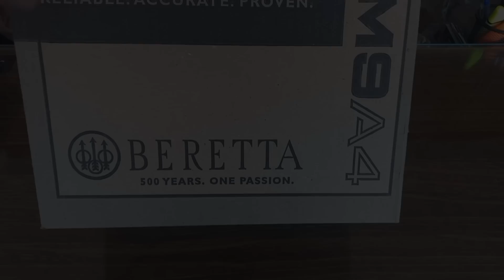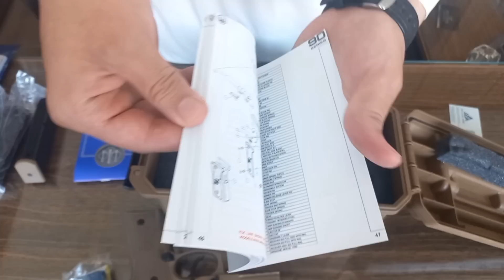Beretta M9A4 unboxing 9mm usa|Jan sons arms Peshawar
Olight aldr gun Scope
il

nice gun
bretta gun
russian gun
barrazil gun
internal gun
white gun
9mm black gub
austrillia gun new model
long and shot gun
fantastic gun
funny gun
italy hi
revolve usp gun
m416 and M18 gun
AWM gun
Ak 47 gun
desert eagle
p90 gun
swiss gun
new Asia gun